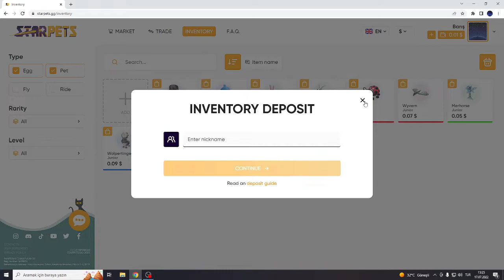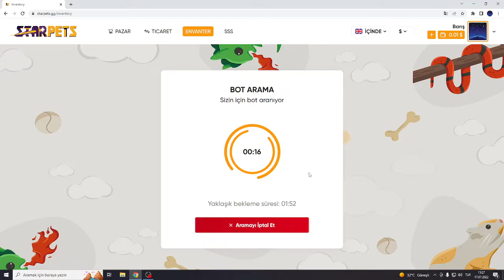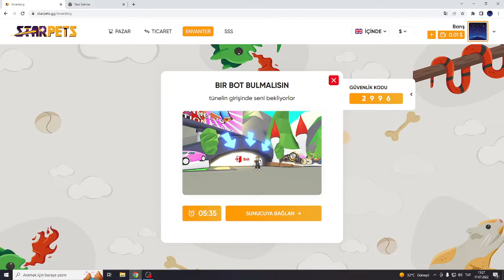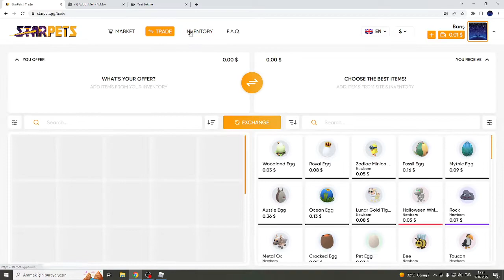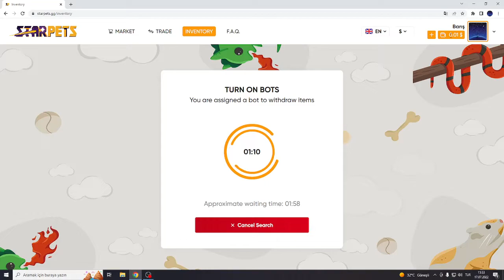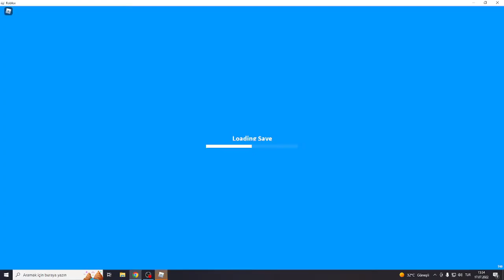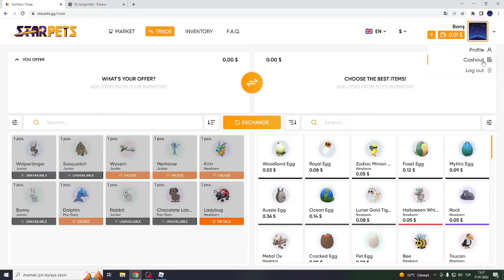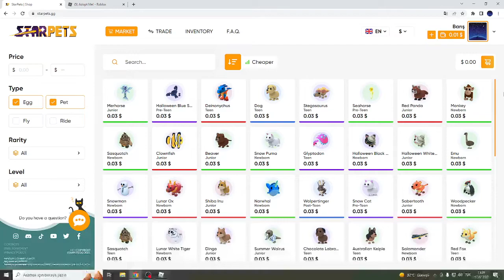pet alıp satma ROBLOX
STARPETS pet al ve sat basit güvenilir scamlere kanma kendine güven işlah en güzel petlere sahip olursun